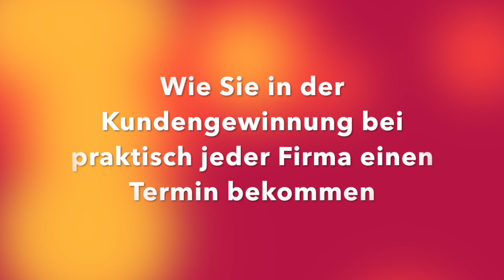IFJ STARTIMPULS mit Jörg Hilber - Die Geheimnisse der Kontaktgewinnung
Dienstag, 29. Januar 2019

Wie du in der Neukundengewinnung bei praktisch jeder Firma einen Termin bekommst!

Hast du Traumkunden? Anders gesagt: Gibt es Unternehmen für die du wirklich gerne arbeiten würdest, du hast es aber (noch) nicht geschafft, dort einen Termin zu bekommen?
Viele sagen: Mir fehlen halt die Beziehungen. Falsch. Es ist alles eine Frage der Vorbereitung und des Fleisses.

Das Referat zeigt sieben Schlüssel, wie sich für dich bei der Neukundengewinnung Türen öffnen, die deinen Konkurrenten verschlossen bleiben.